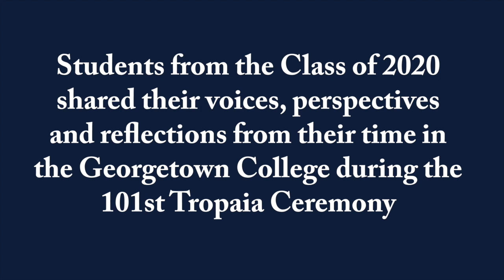Voices of the Class of 2020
Students from the Class of 2020 shared their voices, perspectives and reflections from their time in the Georgetown College during the 101st Tropaia Ceremony